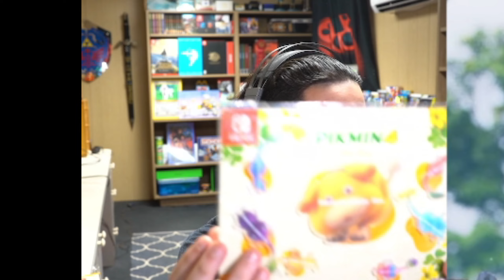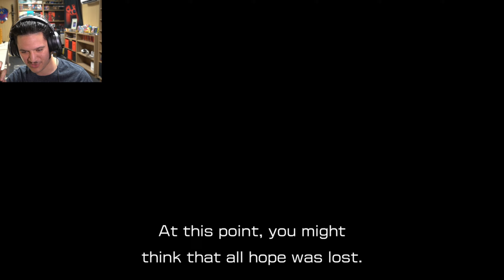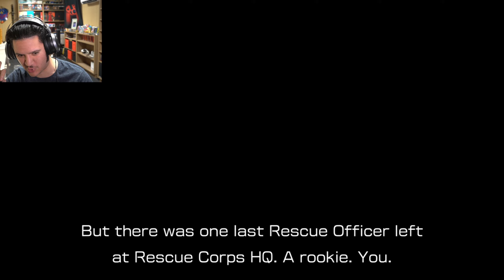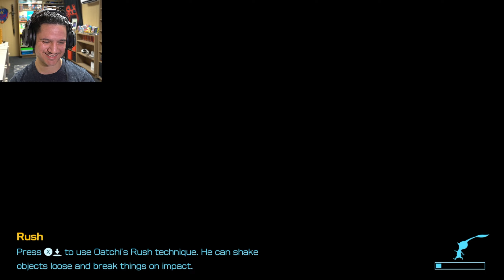FIRST TIME PLAYING! - "Pikmin 4" [Part 1]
The wait is over. I finally take on the final chapter of my Pikmin Journey, "Pikmin 4." Can we hit 200 Likes for Part 1, and 14,000 Subscribers? We are so close! Thank you all for being here! :D